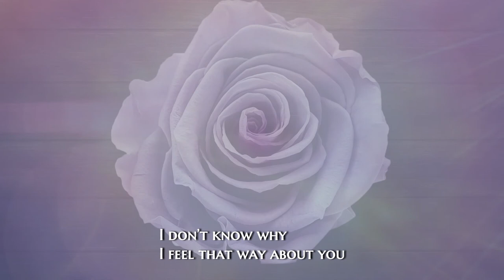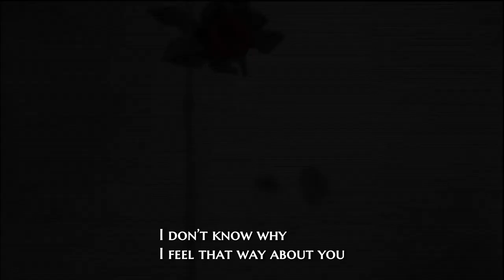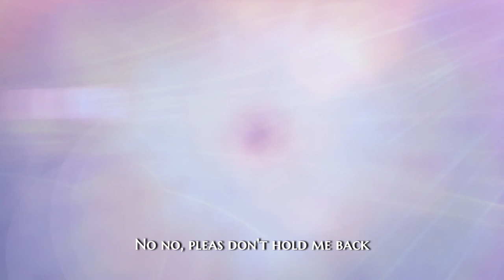Nozomi - Wanted to tell you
Nozomi's first cover of "Wanted To Tell You" Music Video is out now!

Ana Whiterose - Wanted Tell You ｜Cover by Nozomi